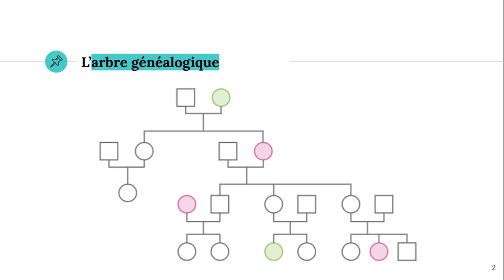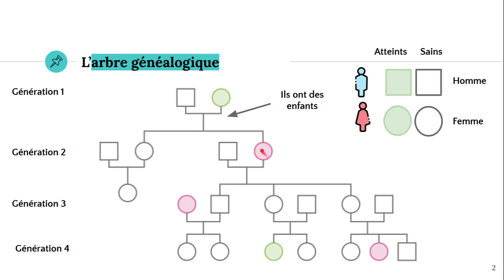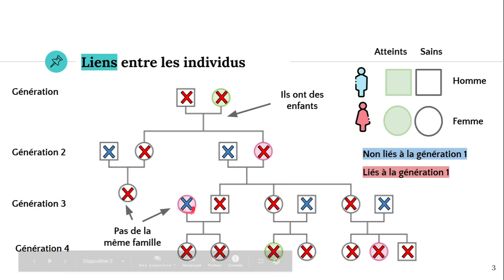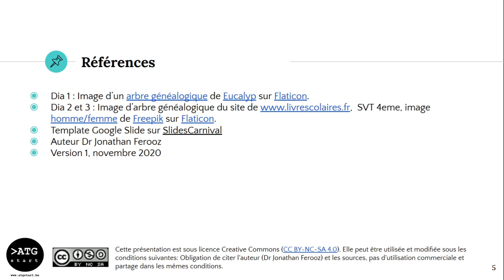L'arbre généalogique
✔️ @ATG start